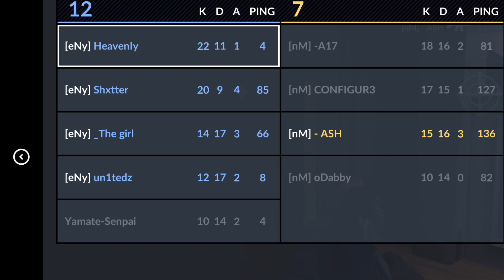Critical Ops : nM Inner & eNy vs nM | Highlights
Credits:
A17 for Thumbnail
Elma for intro